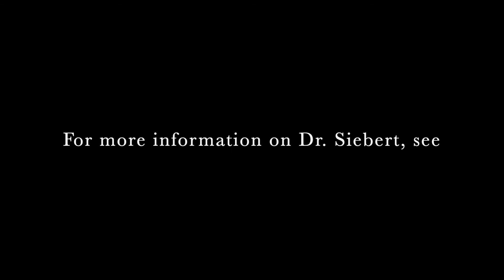"What is the Authoritarian Personality," with Rudolf J. Siebert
In this video, Dr. Rudolf J. Siebert discusses the Frankfurt School's concept of the Authoritarian Personality, tracing it from its early conceptualization by the Freudian Psychoanalyst Erich Fromm, to Theodor W. Adorno's use of it in the seminal 1950 book, "The Authoritarian Personality." Dr. Siebert is joined by Dustin J. Byrd, Ph.D., as they discuss the origins, development, and problems of the authoritarian personality type that lends itself to the politics of domination, war, and genocide.